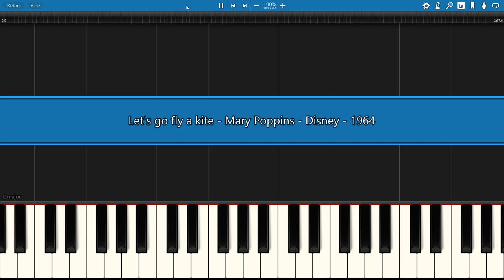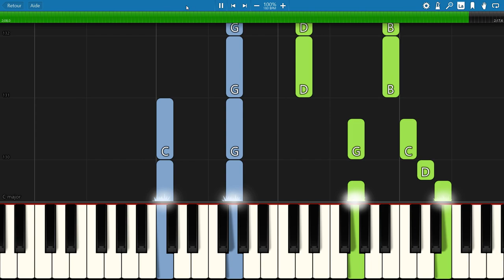EASY piano tutorial "LET'S GO FLY A KITE" Mary Poppins, Disney, 1964, with free sheet music